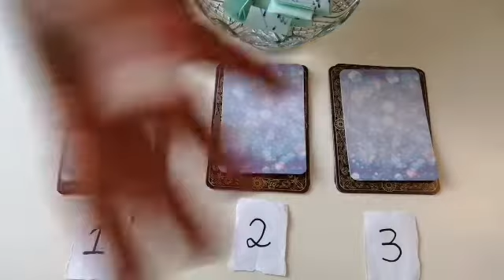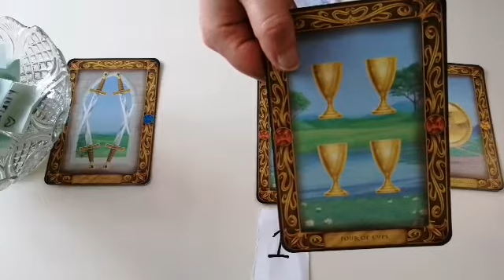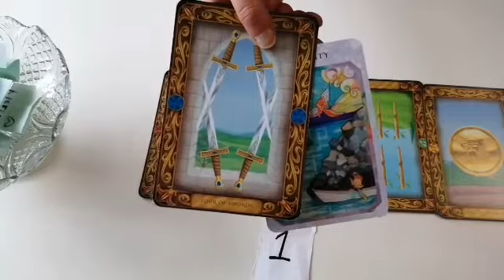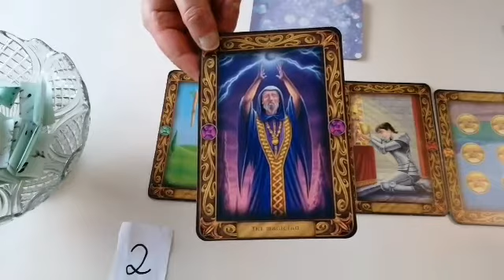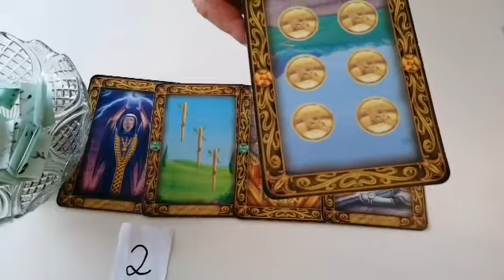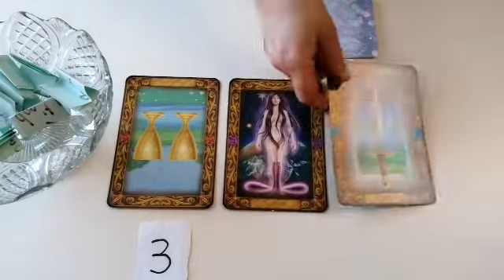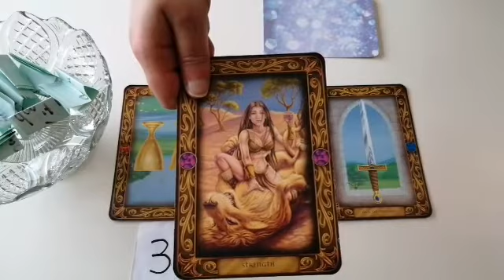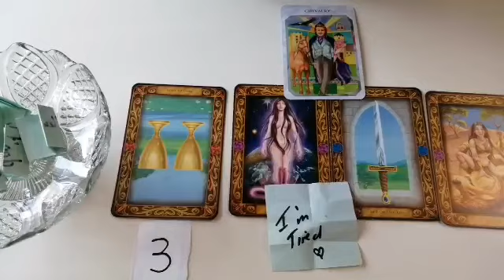🌼PICK A CARD 🌼DOES HE MISS ME🌼with spirit messages.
I am an Empath and Clairaudient and a spiritual Councillor, I read tarot using my intuition and psychic abilities. please feel free to look around my channel, most popular are my love pick a card readings, or you can check out some of my other readings in my playlists, you are more welcome, Blessings Victoria.

For personnel readings you can book on my Facebook page, prices start at £2.50 paypal.

please feel free to put a tip in my tip Jar,